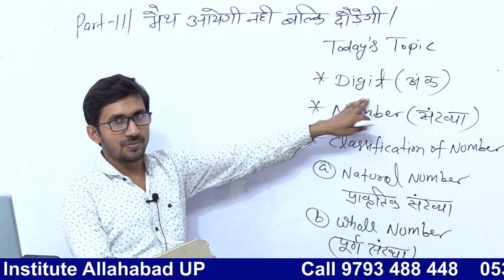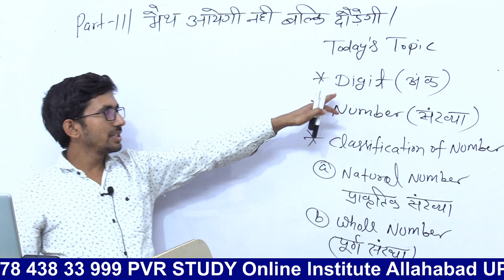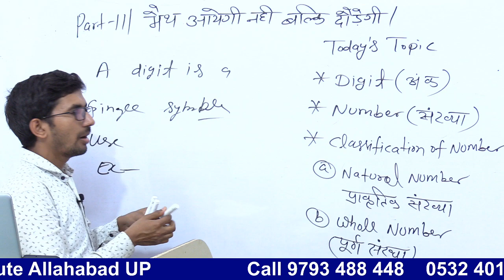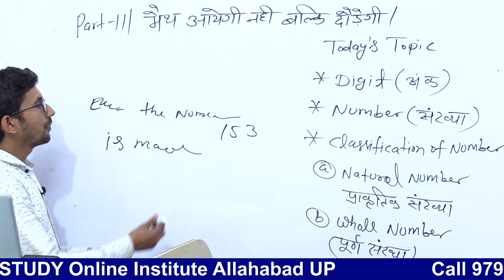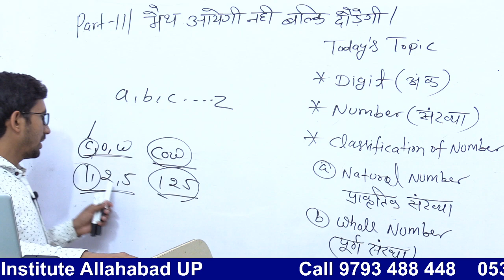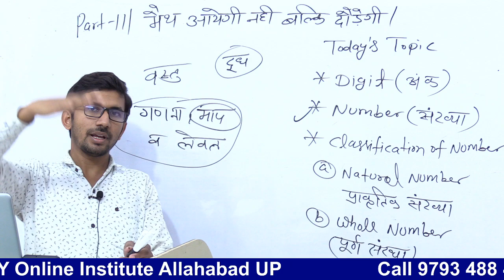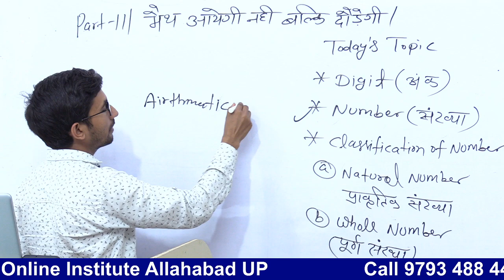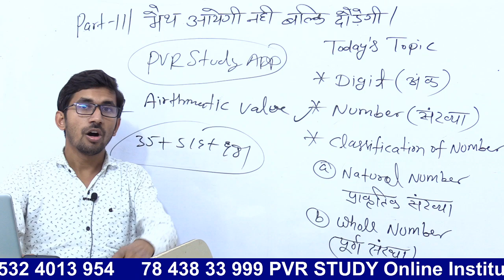शून्य से शिखर तक मैथ्स | Day 11 | Basic Mathmatics in Hindi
शून्य से शिखर तक मैथ्स | Day 11 | Basic Mathematics in Hindi,
गणित के सूत्र,
how to learn math in hindi,
basic maths,
basic ganit kah se padhe,
zero se math sikhe,
zero level mahs,
how to strong maths,
maths ka dar kaise nikale,
how to overcome from math fear,
math me topper kaise bane,
basioc math for beginers,
math ko assan kaise banaye,
math me kaha se shuru kare,
basic math from zero level,
basic maths by rajkumar sir,
 basic maths by pvr study,
basic mathematics,